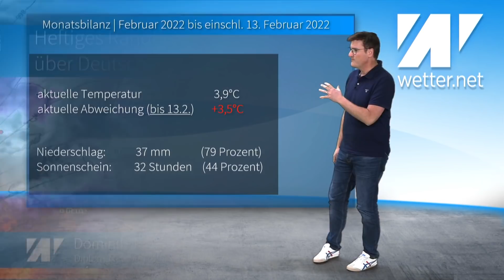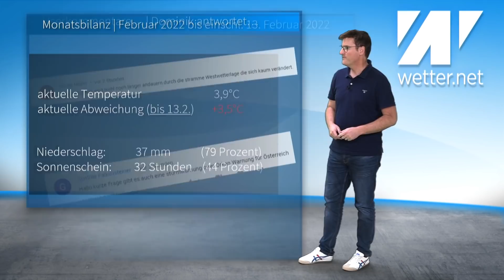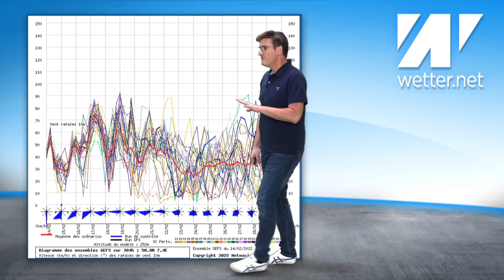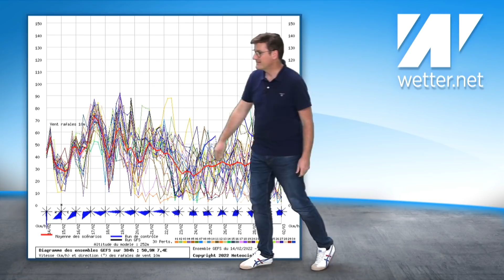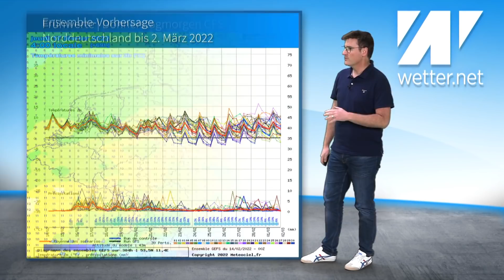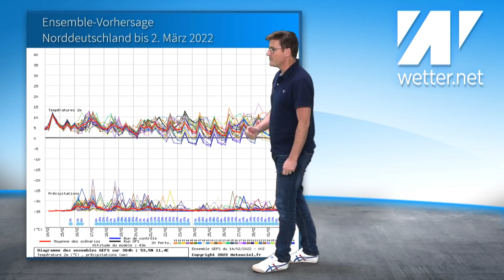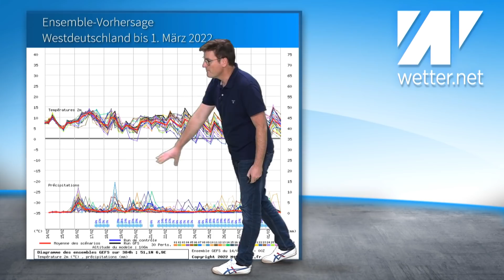WARNUNG: Sturm-Duo mit Orkangefahr nähert sich Deutschland! Lebensgefährliche Entwicklung denkbar!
Das aktuelle Wetter für Deutschland vom 14. Februar 2022.

Es bleibt weiterhin sehr brisant. Langsam nähern sich die Wettermodelle etwas an. Es scheint drei Sturm/Orkantiefs hintereinander zu geben und das alles zwischen der Nacht zum Donnerstag bis Samstagvormittag. Dabei hauen die Modelle alle schweren Sturm raus. Die einen noch deutlich mehr. Das deutsche Wettermodell hatte auch beim 6er-Lauf wieder Böen bis 130 km/h im Flachland dabei.
Alle Details hat Diplom-Meteorologe Dominik Jung.